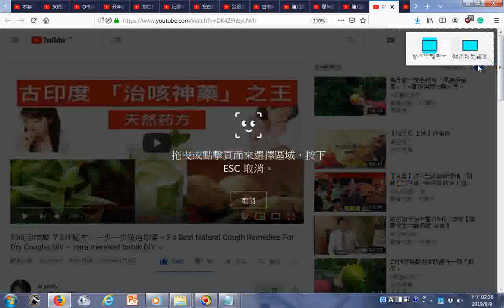瀏覽 如何治咳嗽 ？3种秘方。一步一步做给你看。3 x Best Natural Cough Remedies For Dry Coughs DIY。 cara merawat batuk DIY